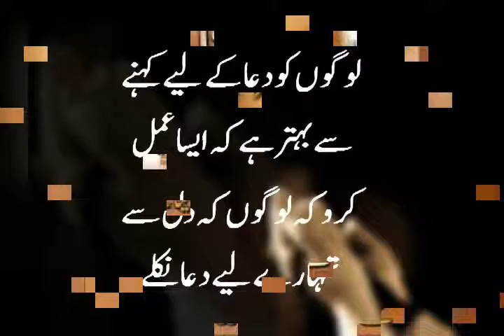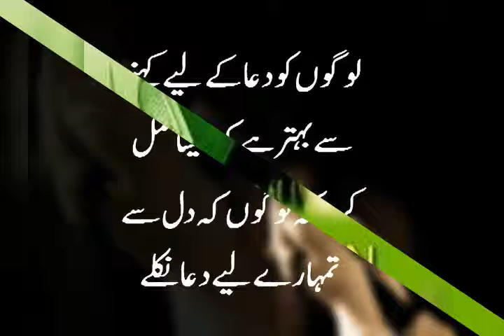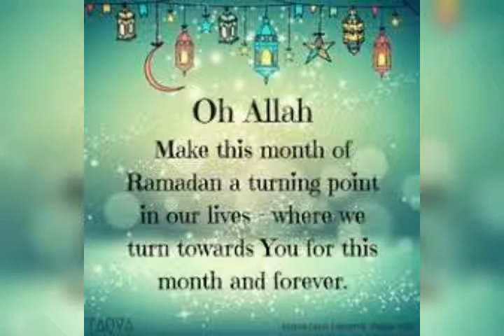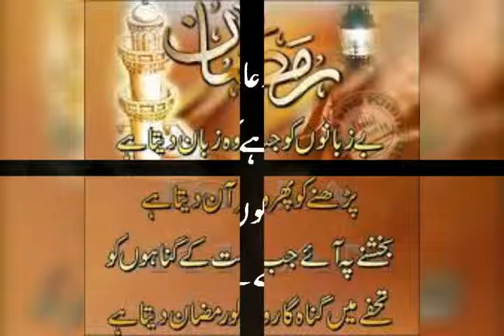RAMADAN MUBARAK TO ALL MY VIEWER'S❤